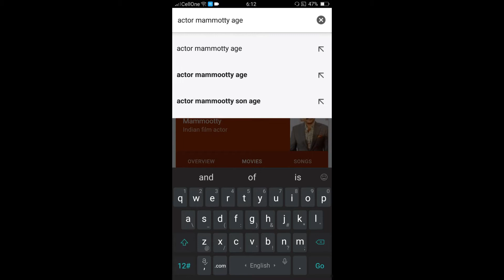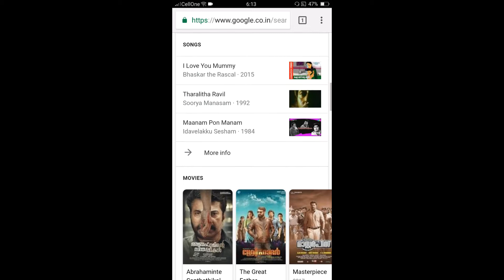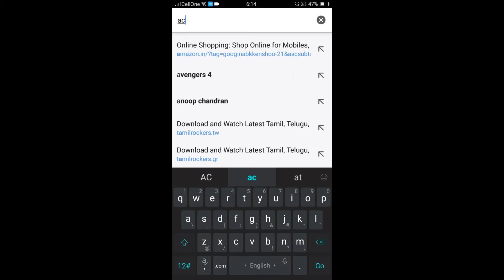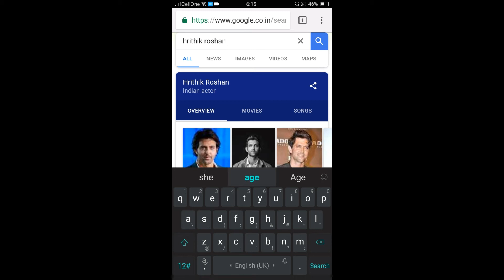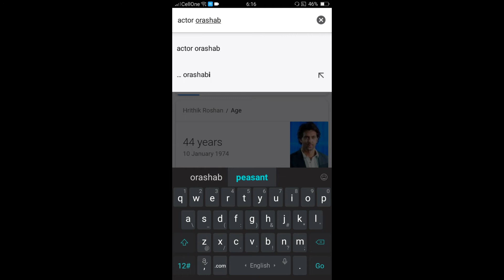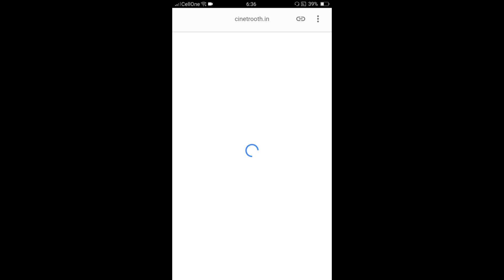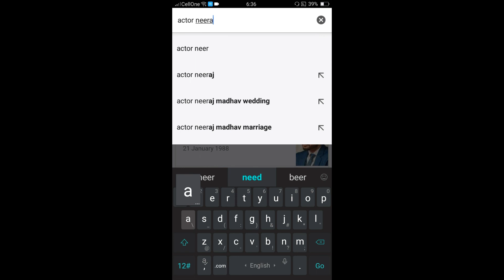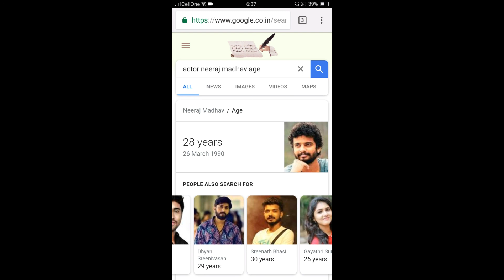Real Ages of Indian Actors